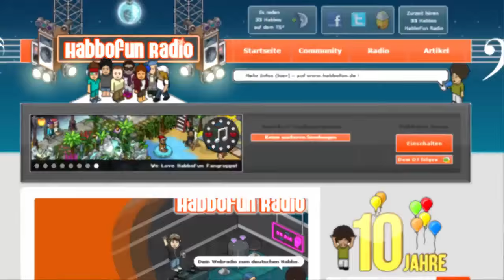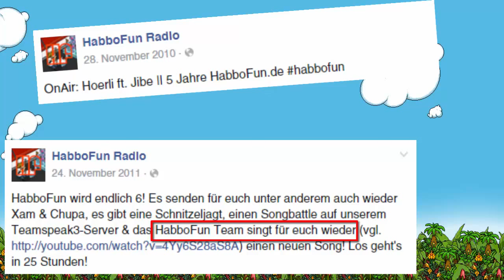10 Jahre HabboFun Radio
10 Jahre HabboFun - Das muss gefeiert werden!

Ein besonderes Ereignis - nicht nur für uns, sondern auch für dich! Denn DU bist das, was unser Radio ausmacht. Dazu bist du nun eingeladen, bei den Sondersendungen zum Geburtstag mitzufeiern!
Du hast die große Chance auf Möbel, Taler, Apollis und Badges - dazu erwartet dich noch die beste Musik und eine Auswahl an den coolsten Deejays die es im ganzen Habbo gibt. Sei dabei!

Video: Marvplays
Stimme: Jurgy
Offizielles Radio zum Habbo Hotel